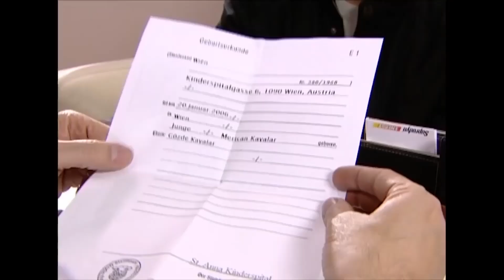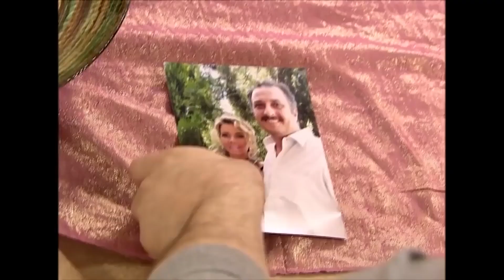نجمة البحر الحلقة - 109 كاملة (مدبلج بالعربية)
نجمة البحر الحلقة - 110 كاملة (مدبلج بالعربية)

نجمة البحر